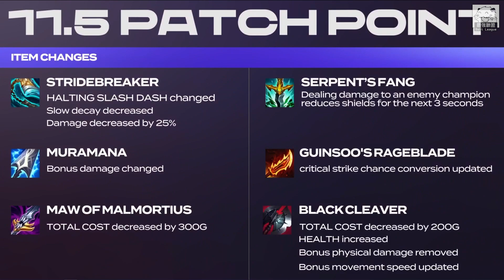GEN vs DK Bdd球女1捲4絕美Combo DK逆風7k神開戰2換4！Game 1 | 2021 LCK春季賽精華 Highlights